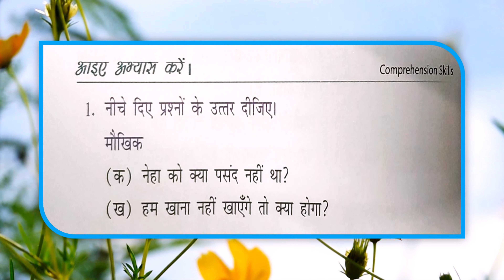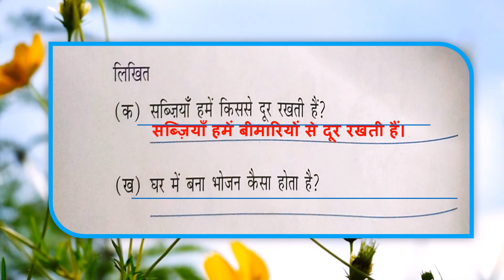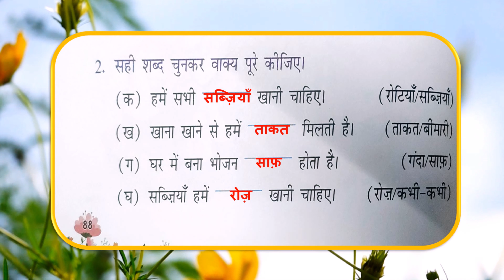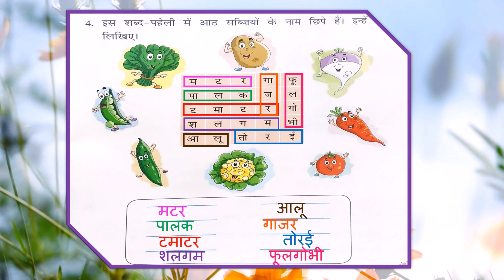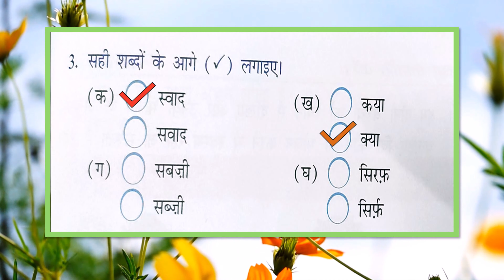गुणकारी सब्ज़ियाँ ( अभ्यास १ )